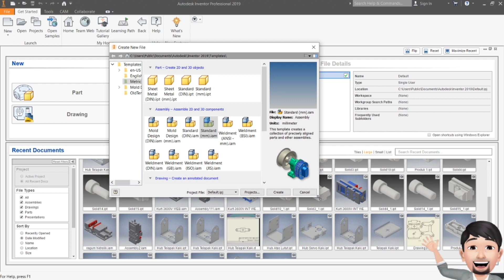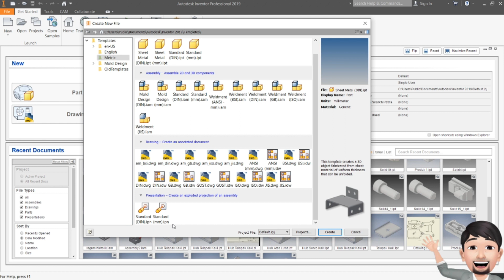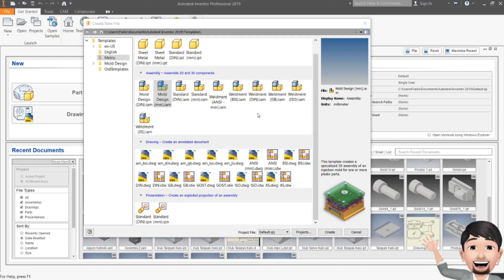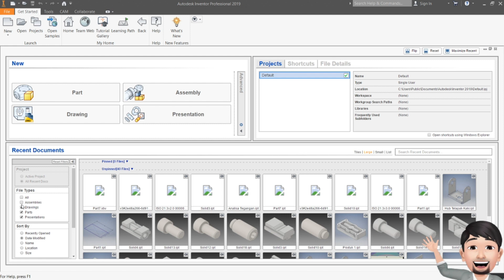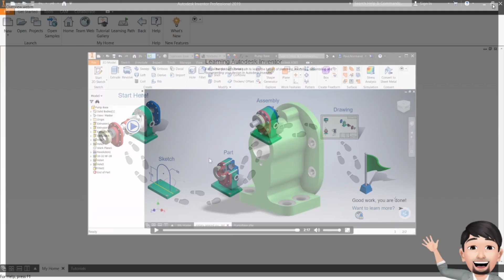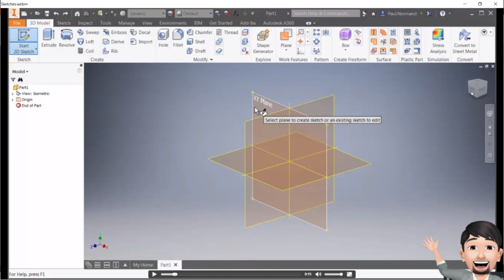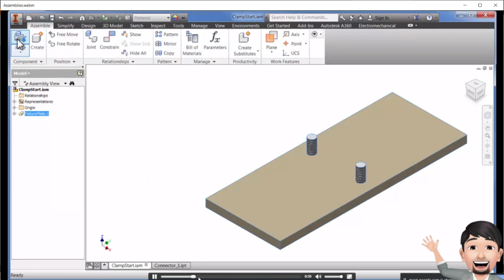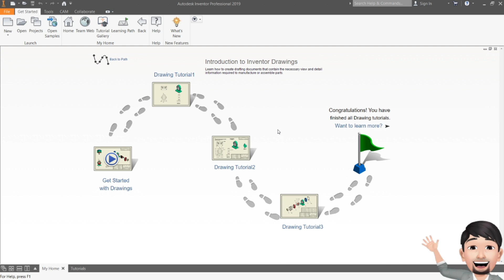Belajar Mengenal Software CAD Autodeks Inventor Professional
Pada Video kali ini belajar tentang mengenal Software CAD Autodesk Inventor Professional mulai dari menu Part, Assembly, Drawing dan Presentation